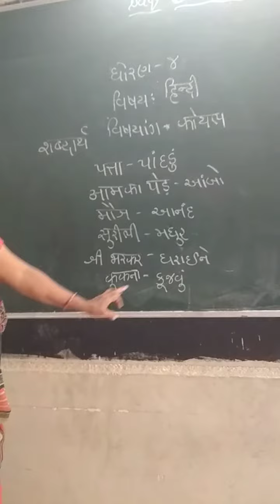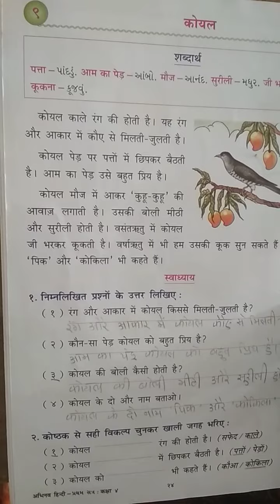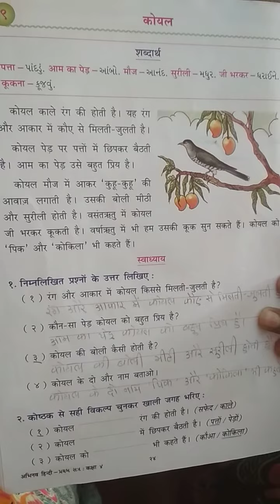STD 4 HINDI CH 9 KOYAL PART 1